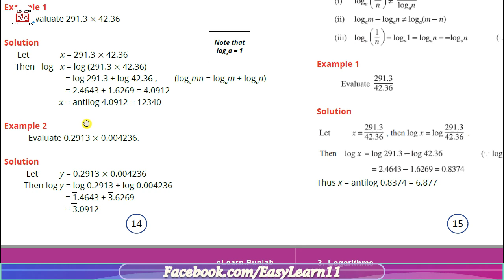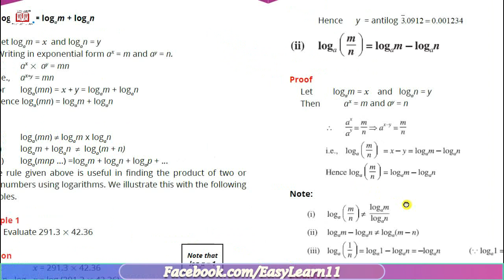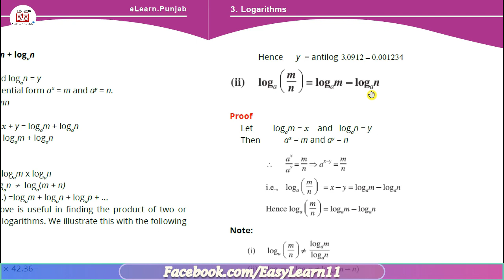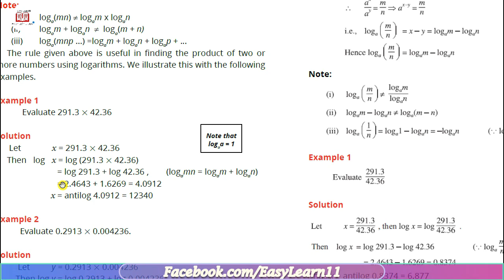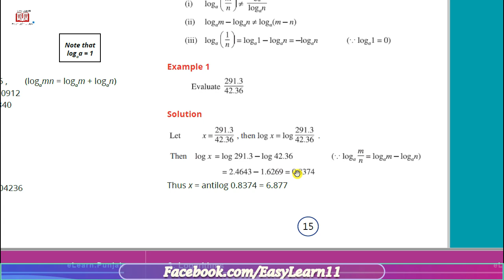MG-9 Episode#96 | DIVISION Property of Logarithm | laws of Logarithms | Chapter#3 class 9th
This lecture bring with the second property of Logarithm which is based on Division of Logarithms. when two numbers are divided they their log can be found by taking log of Numerator and Denominator each but subtracting numerator log from denominators log instead of dividing them.
All topics are discussed in details with pattern of Punjab Text Book Board Lahore.